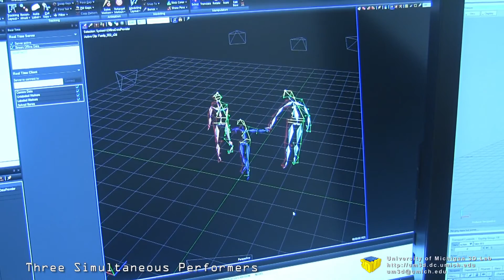Motion Capture Experiments 02